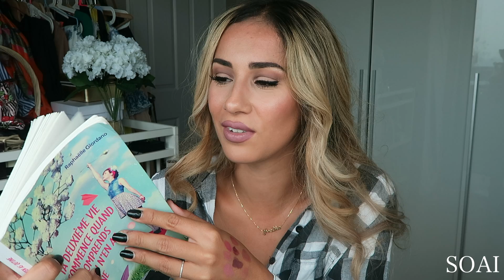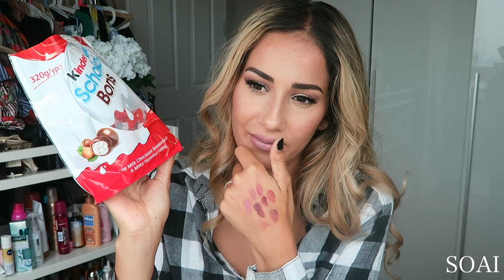SECRET D'UN BLOND PARFAIT | MES FAVORIS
MES FAVORIS DU MOMENT

♡ PRODUITS MENTIONNES:
SHAMPOING SILVER

LEE STAFORD DESHUMIDIFIER

ALOE VERA (SIMILAIRE)

 BABY JOHNSON CREME